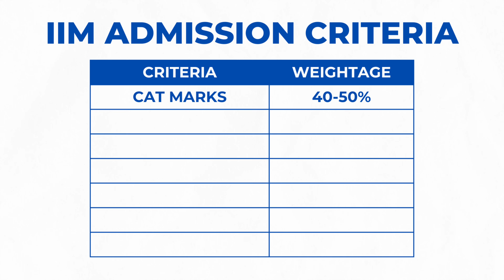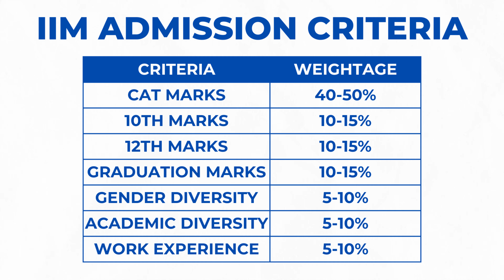Are IIMs fooling you?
In this video, we dive deep into the realities and myths surrounding the Indian Institutes of Management (IIMs). Are they really worth the hype? Do they guarantee a successful career? Or are there hidden truths that you need to be aware of? Join me as I uncover the facts and provide insights based on real experiences. Whether you're an aspiring MBA student or just curious about the IIMs, this video is a must-watch!

0:00 Are IIMs fooling you?
0:51 IIM Selection criteria
2:17 IIM Selection criteria for calls/convert
3:15 Myth of IIM admission
3:56 10th & 12th Importance in IIM
5:15 CAT Score Required for IIM Calls
6:27 Sectional Cut-off
6:45 10th & 12th Role in IIM admissions
7:30 Diversity
8:48 Work Experience in IIM admissions